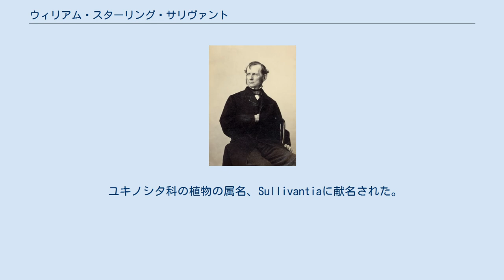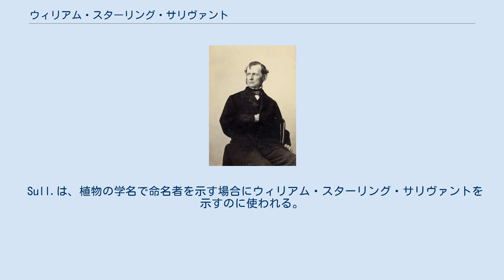ウィリアム・スターリング・サリヴァント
Sullivant in 1864. ウィリアム・スターリング・サリヴァント（William Starling Sullivant、1803年1月15日 - 1873年4月30日）はアメリカ合衆国のコケ類学者である。
 オハイオ州のフランクリントン（現在はコロンバス）に名家に生まれた。
オハイオ大学、イェール大学で学び、1823年に学位を得た。
コケ類の専門家となり18000の標本を集め、280のコケ類の新種を記載した。
1845年にアメリカ芸術科学アカデミーの会員に選ばれた。
没後の1898年に、Sullivant Moss Chapterとして設立された研究会はSullivant Moss Societyと改名された後、1908年にアメリカ蘚苔類地衣類学会（American Bryological and Lichenological Society）となった。
 ユキノシタ科の植物の属名、Sullivantiaに献名された。
 3度結婚し、妻の1人には植物画家のウィーラー（Eliza Griscom Wheeler）がいる。
息子のトーマス・スターリング・サリヴァントは「ライフ」誌などに挿絵を描いた有名な漫画家であり、ひ孫のターシャ・テューダーは絵本画家・挿絵画家・園芸家として知られる。
 Sull.は、植物の学名で命名者を示す場合にウィリアム・スターリング・サリヴァントを示すのに使われる。